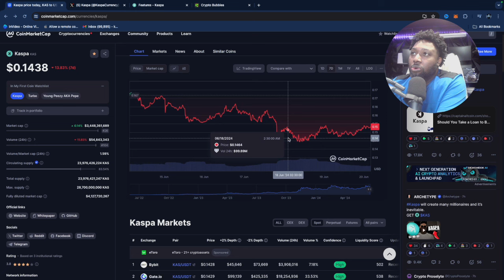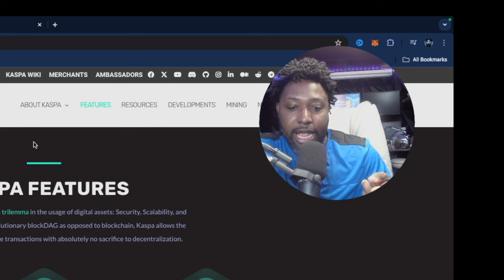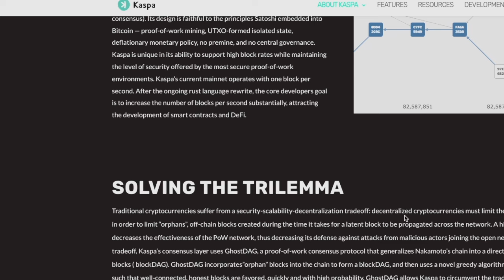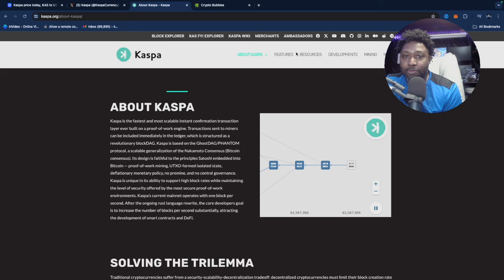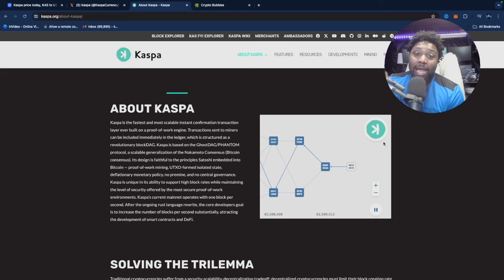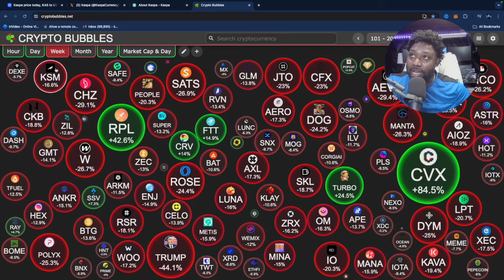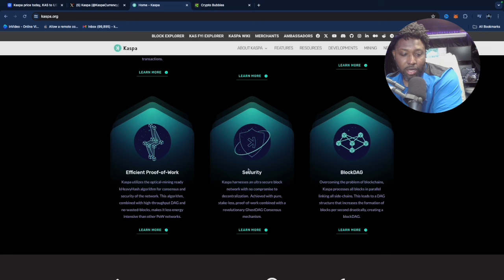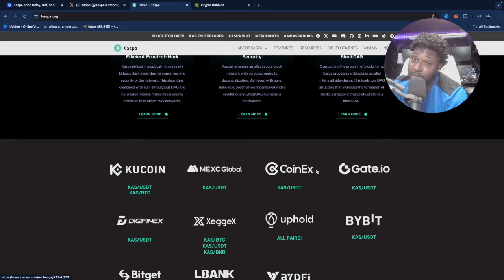Desire: Become a Millionaire with Kaspa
In this video, I dive deep into Kaspa, exploring the reasons why I'm so bullish on its potential to change lives and disrupt the crypto industry. We'll discuss the exciting features of Kaspa and why I believe it could be a game-changer.  But remember, all investments involve risk. I'll also share my approach to calculated risk-taking to potentially generate life-changing returns.

MARGEX LEVERAGE TRADING PLATFORM:
By using the link below you are showing your support for the channel-